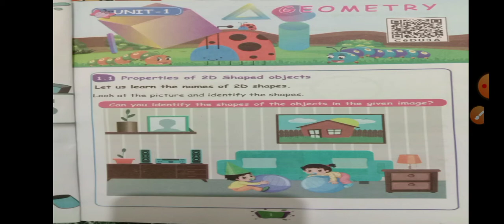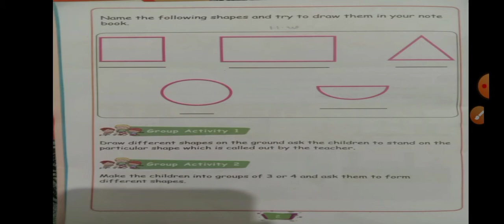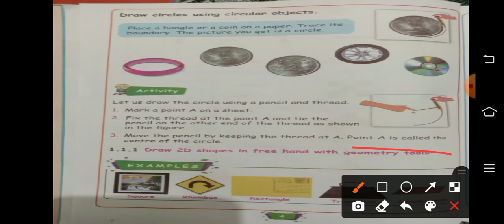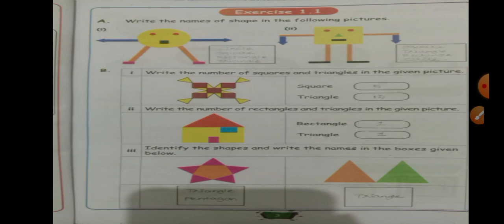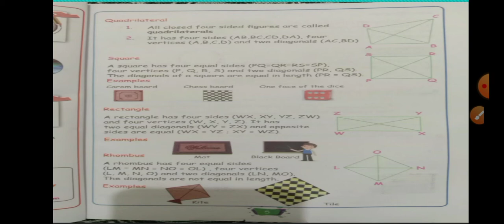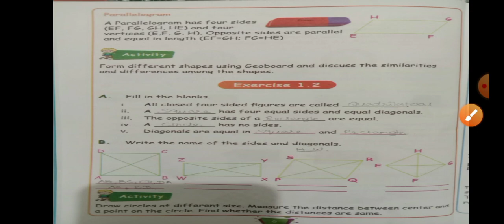4th std maths unit 1